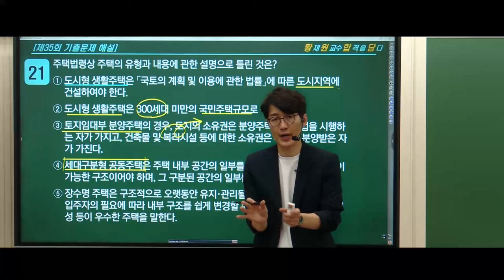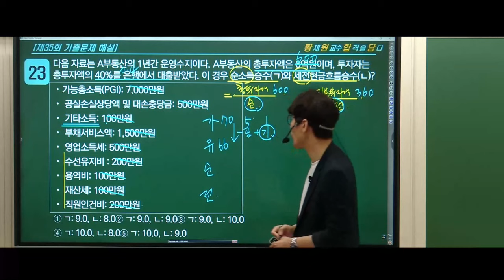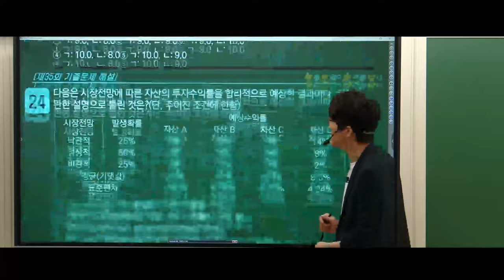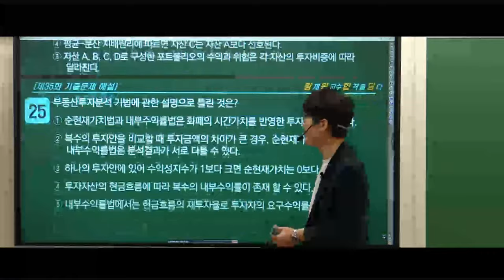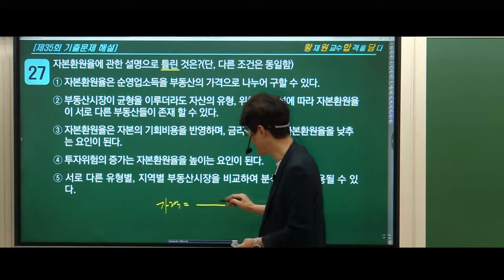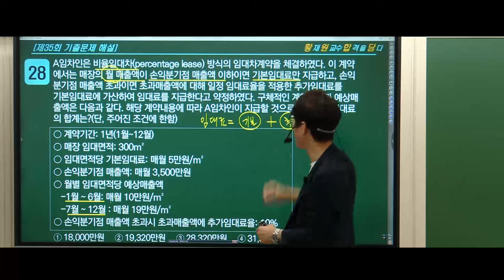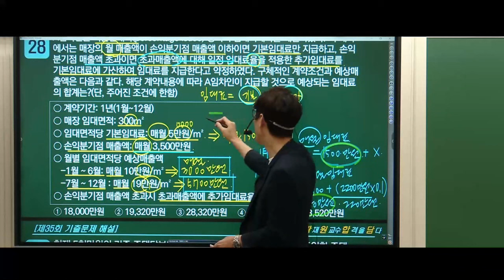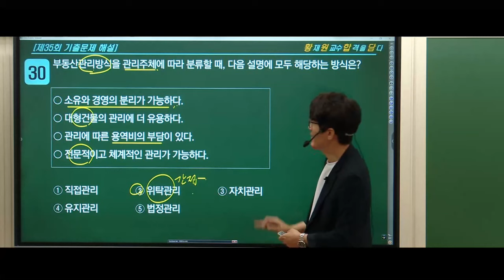2025년 부동산학개론, 제대로 알고 준비하세요! 합격의 정석 황재원교수님의 [35회 기출문제 심층분석3]